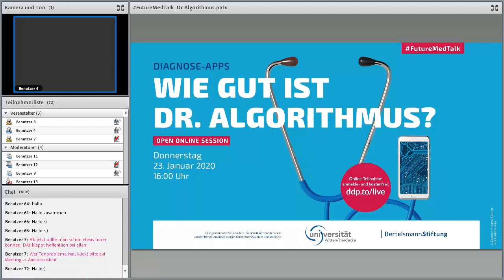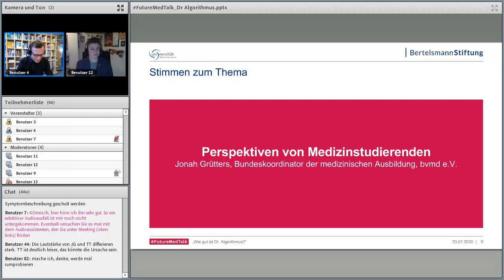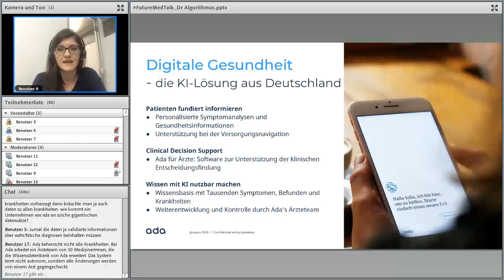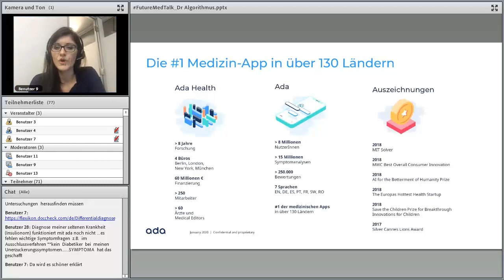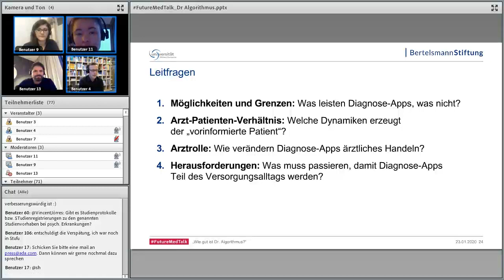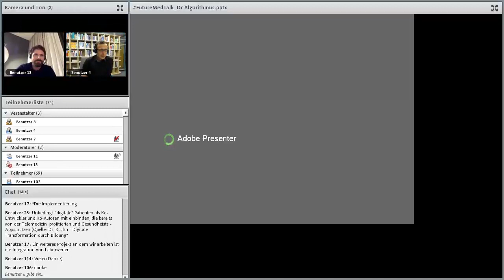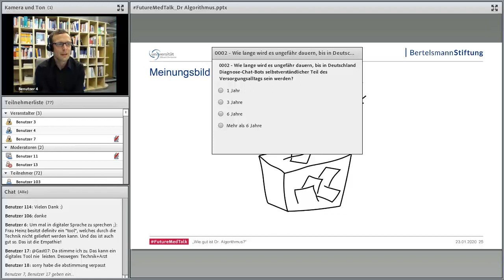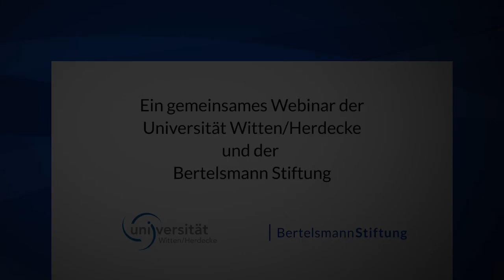FutureMedTalk – „Diagnose-Apps: Wie gut ist Dr. Algorithmus?“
Eine schnelle und zuverlässige Diagnosestellung per Klick: Das versprechen Chatbots wie Ada, Babylon, Your. MD und Buoy – und stehen sowohl Ärzten als auch Patienten in den App-Stores kostenlos zur Verfügung. Während solche Diagnose-Apps heute noch nicht Teil des Versorgungsalltags sind, ebnen aktuelle Entwicklungen wie das im Dezember 2019 beschlossene Digitale-Versorgung-Gesetz den Weg dorthin.
Doch wie (gut) funktionieren Diagnose-Apps eigentlich? Dieser übergeordneten Fragestellung haben wir uns gemeinsam mit der Universität Witten/Herdecke in unserem dritten FutureMedTalk gewidmet.

Beteiligte:

• Prof. Dr. med. vet. Jan Ehlers – Lehrstuhlinhaber für Didaktik und Bildungsforschung im Gesundheitswesen sowie Vizepräsident, UW/H
• Jonah Grütters – Bundesvertretung der Medizinstudierenden in Deutschland e.V.
• Dr. med. Leonor Heinz – Fachärztin für Allgemeinmedizin, Mitglied des Präsidiums DEGAM und des Bundesvorstands des HÄV
• PD Dr. med. Sebastian Kuhn – Oberarzt und Lehrbeauftragter am Zentrum für Orthopädie und Unfallchirurgie, JGU Mainz
• Ewelina Türk – Director of Medical Knowledge, ada Health GmbH
• Timo Thranberend – Senior Project Manager, Bertelsmann Stiftung (Moderation)

Agenda:

0:04:55 : Warm-up
0:08:52 : Perspektiven von Medizinstudierenden
0:23:08 : Praxisbeispiel Ada Health
0:45:17 : Virtuelles Podium
01:18:18 : Meinungsbild Teilnehmer
01:22:57 : Virtuelles Podium – Abschlussrunde